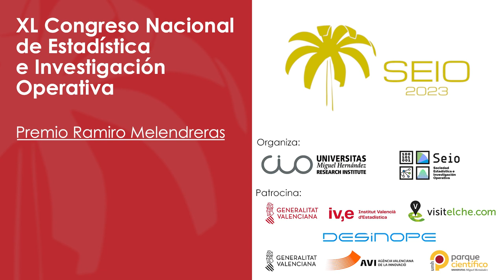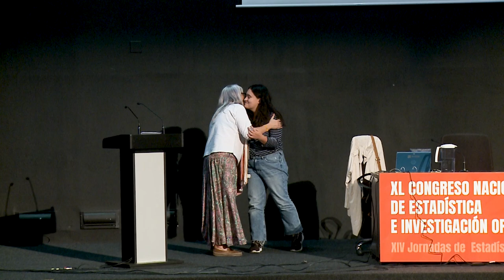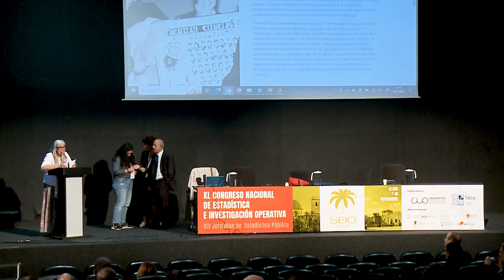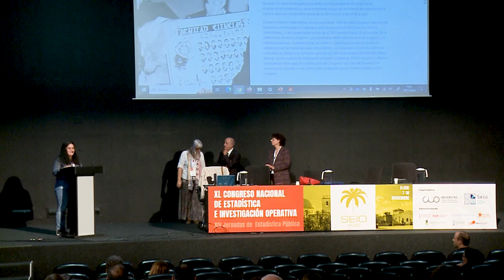SEIO 2023 - Premio Ramiro Melendreras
Sesión: Premio Ramiro Melendreras
SEIO 2023 - XIV Jornadas de Estadística Pública
Elche del 7 al 10 de Noviembre de 2023